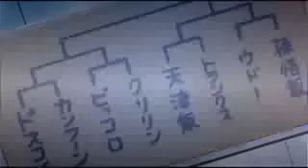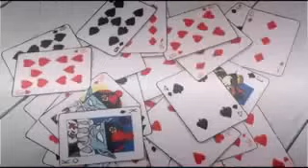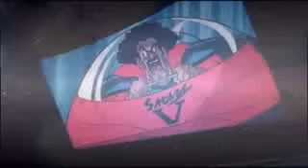🐉 Ball Z Los Guerreros De Plata, Película completa